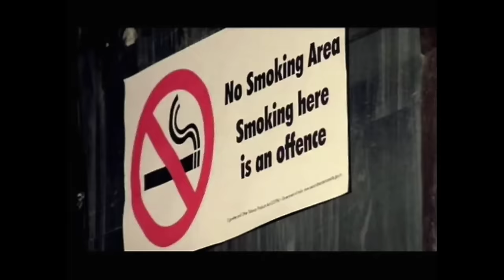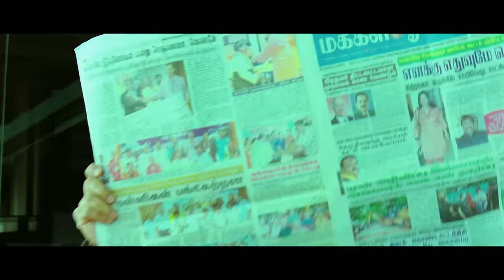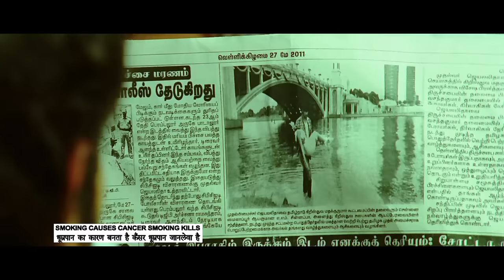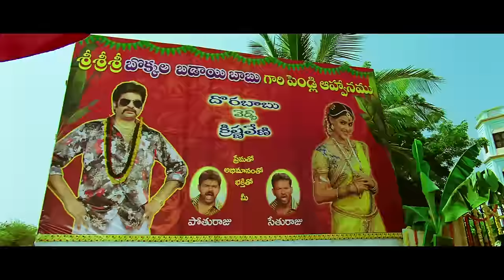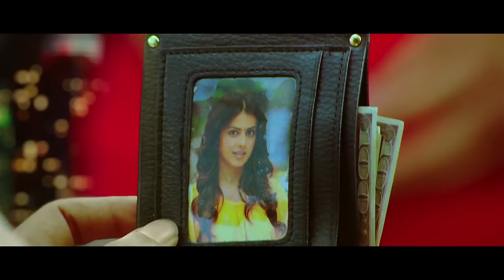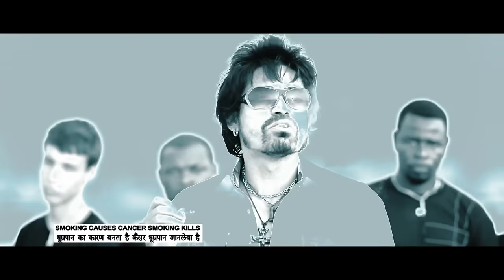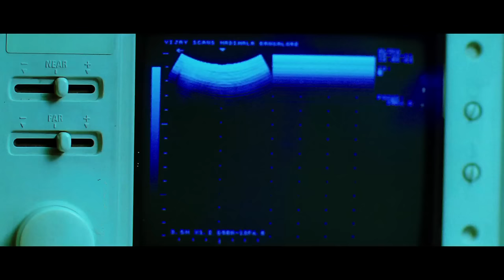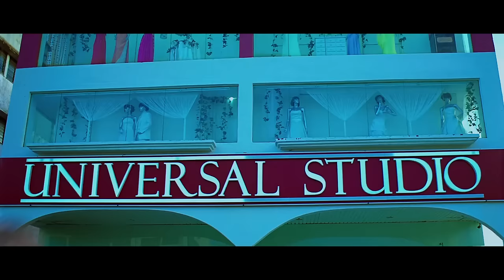Marzi The Power (Naa Ishtam) Hindi Dubbed Full Movie | Blockbuster South Movie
Naa Ishtam is a romantic comedy entertainer movie. In which, Rana playing a role of selfish guy called Ganesh. Genelia Dsouza playing a role of Krishnaveni in this movie.

Art Director Prakash Tholeti debuting as director through this movie and Paruchuri Kireeti, who earlier producer blockbuster Simha movie with Balakrishna is producing this movie. Chakri composed music for this film...

Gani (Rana) is a Telugu youth who lives and works in Malaysia and he is an extremely selfish person. He always thinks about himself and his benefits first. Into his routine life comes Krishnaveni (Genelia) unexpectedly and everything gets disturbed. Krishnaveni loves Kishore (Harshavardhan Rane) and she elopes from home as her dad Naidu (Nasser) does not approve of her choice. But Kishore doesn't turn up and she feels cheated. Gani's selfish nature gets him to lie to Krishnaveni and he takes her home to Naidu in the hope of making some money.

But Gani realises his mistake once he sees Naidu and family and he gets Krishnaveni back to Malaysia. As a cheated Krishnaveni begins rebuilding her life with Gani's support, love blossoms between the two. Into this situation walks in Kishore and he is desperate to win back Krishnaveni's love. Meanwhile, Naidu is furious about the whole episode and he engages the services of Malaysia Don Salim Bhai (Shawar Ali) to trap Gani. Gani uses all his guile to thwart Salim Bhai and throw Kishore off the track, but is he successful? Who will Krishnaveni accept in the end? That forms the story.

Cast:
Vishnuvardhan as Ganesh's friend
Brahmanandam as Kadiyam Bujji
Uttej
Ahuti Prasad as Ganesh's uncle
Nassar as Naidu, Krishnaveni's father
Shawar Ali as Salim Bhai
Ali as Drunkard Balu
Raghu Babu as Ganga
Master Bharath as Dora Babu
Pragathi as Krishnaveni's mother
Rana Daggubati as Ganesh
Genelia D'Souza as Krishnaveni
Monisha as Sappu
Subbaraju as Naidu's henchman
Harshvardhan Rane as Kishore
Maryam Zakaria as item number "Jilele Jilele
Hamsa Nandini as item number"Jilele Jilele
Aamir

Directed by Prakash Tholeti